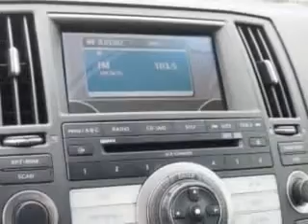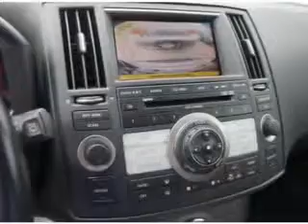2008 Infiniti FX35 Circle Infiniti West Long Branch, NJ 07764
Infiniti FX Imagine driving this Black Obsidian Infiniti Fx35 SUV AWD, equipped with a 3.5L V6 275hp 268ft. lbs. engine and an automatic transmission.
MILES: 116,160
VIN:JNRAS08WX8X206212

Circle Infiniti
301 Highway 36
West Long Branch, New Jersey 07764